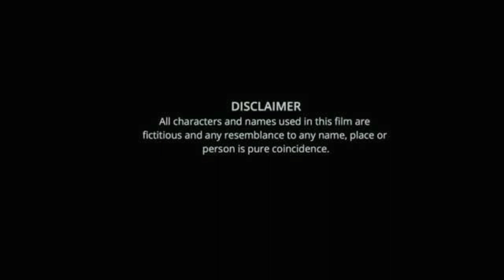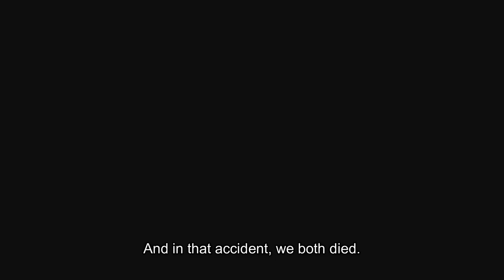"The Unknown" Marathi Short film with ENGLISH Subtitles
Earphones are must for BETTER Experience.
Some things are beyond HUMAN THINKING.
1st Horror Short film of Dream Films.
 Cast
         Abhishek Mohite
         Preet Thakkar
         Omkar Kshirsagar

  Cinematography
             Abhishek Mohite
             Preet Thakkar
             Omkar Kshirsagar

   Brand Partners
              Neha Dalvi
              Mansi Solanki

 Promotoers
            Supriya Bhide
             Rohit Bokade
             Madhura Palambe

Story . Screenplay . Edited & Directed By
                Omkar Kshirsagar